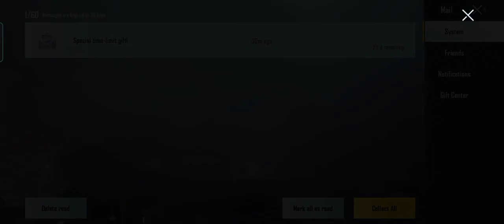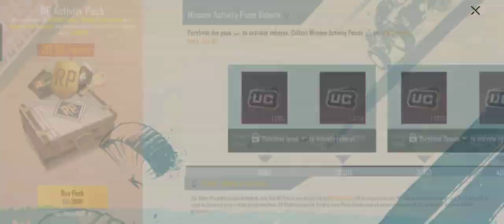New collection of battleground india